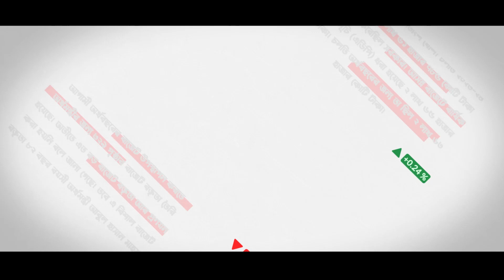বাজেট ২০২৪ - ২০২৫